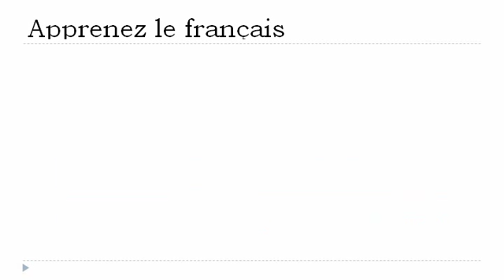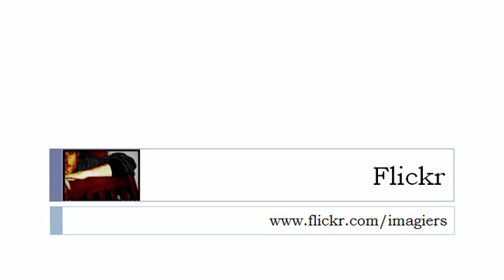Französisch Stunde = Die weibliche Form mit = Reis =